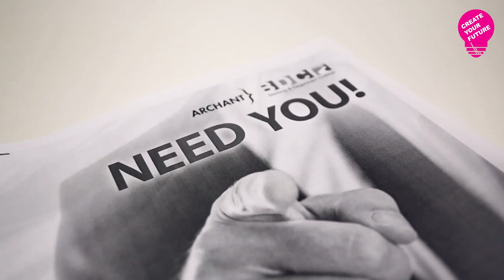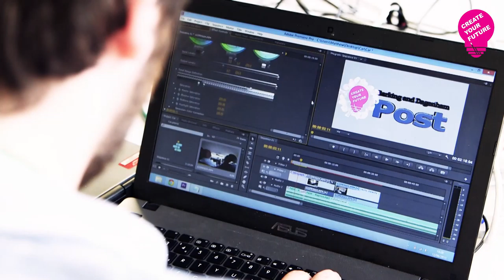Create Your Future 2015 - Barking & Dagenham College : Part 4, Best Bits